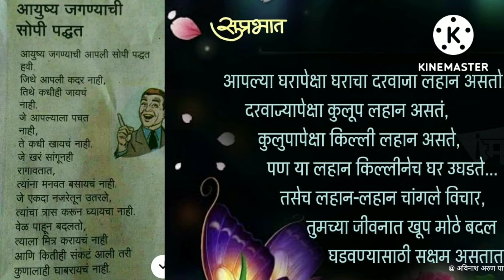आयुष्य जगण्याची सोपी पद्धत पाहाjivan vichar#yogesh vlogger